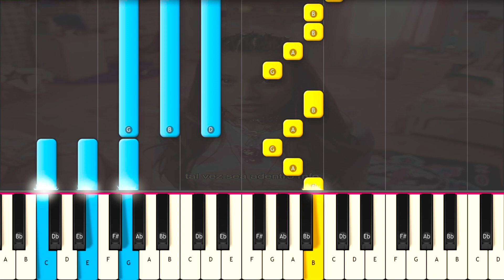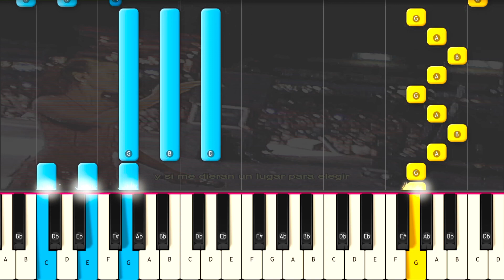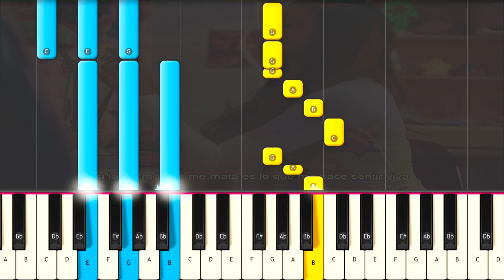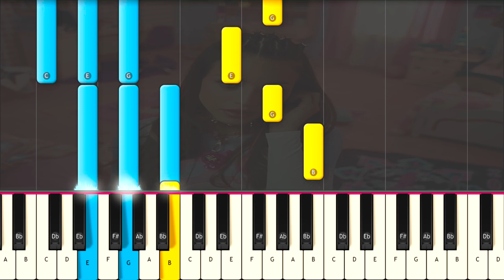Emilia - A 1000 Km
Como Tocar  Emilia - A 1000 Km mp3 en PIANO TUTORIAL  FÁCIL e Instrumental , Karaoke Letra